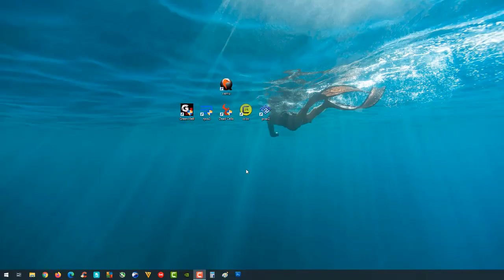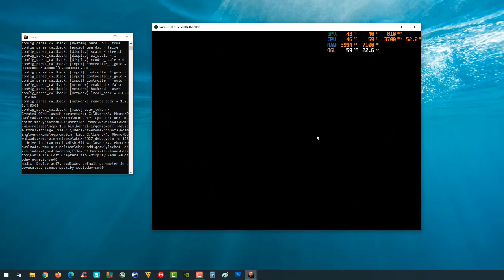Xemu Xbox original On Pc Fable : The Lost Chapters